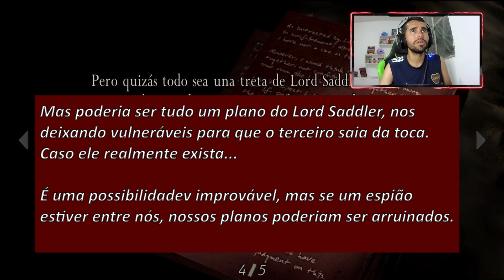INVADI A CASA DO CHEFÃO E LEVEI UMA COÇA! (EP.4) - RESIDENT EVIL 4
Dando continuidade a série do Resident Evil 4 aqui no canal, veja o que acontece nesse episódio!
Lembrando que é minha primeira vez jogando e descobrindo tudo sobre o jogo, então realmente vou ser noob muitas vezes...tolerem isso tá?!